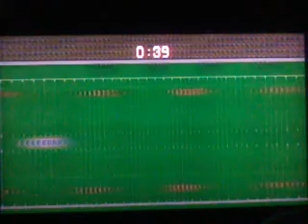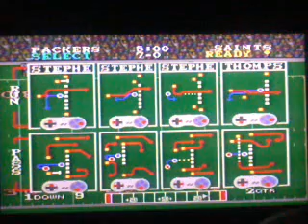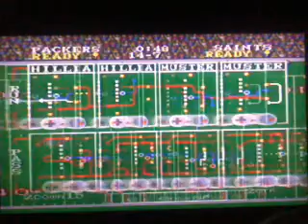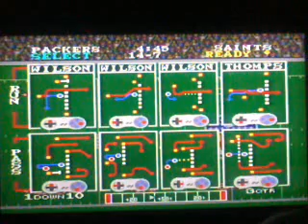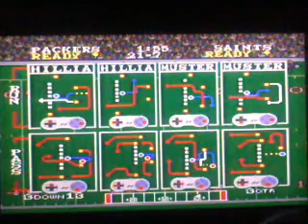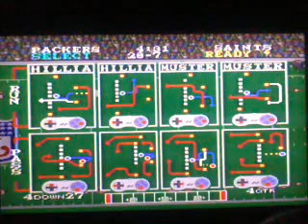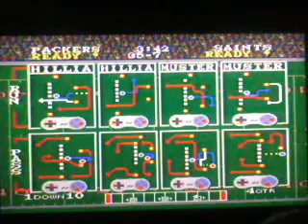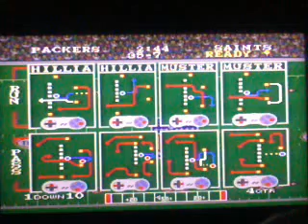TSB [SNES]:POs Round 2-GB vs NO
Tecmo Super Bowl (Full Season with commentary). Play Offs Round 2-Green Bay Packers (me) vs New Orleans Saints (cpu).
Upload # 288